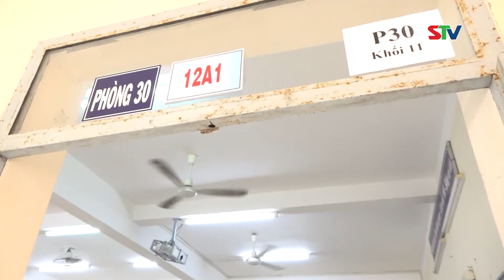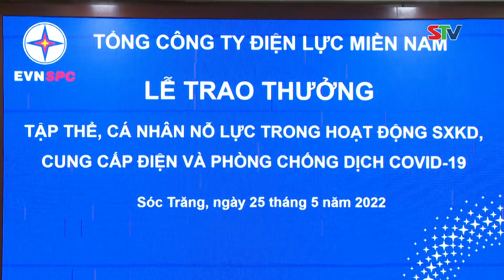STV - Trên 1.900 học sinh lớp 12 của TP. Sóc Trăng tham gia Kỳ kiểm tra khảo sát chất lượng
STV - Trong 2 ngày (ngày 26 và 27/5), trên 1.900 học sinh lớp 12 trên địa bàn TP. Sóc Trăng tham gia Kỳ kiểm tra khảo sát chất lượng lớp 12 do Sở GD&ĐT tỉnh Sóc Trăng tổ chức. Hình thức kiểm tra được tổ chức giống như Kỳ thi Tốt nghiệp THPT.